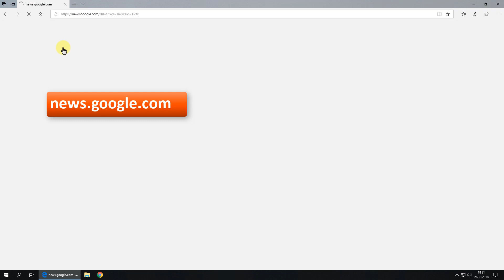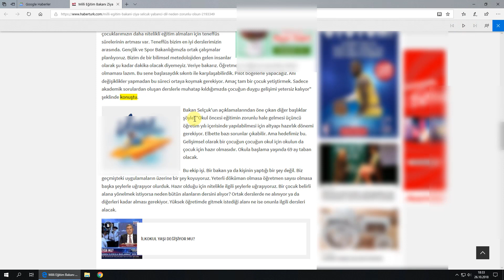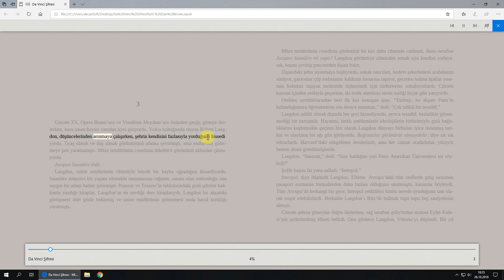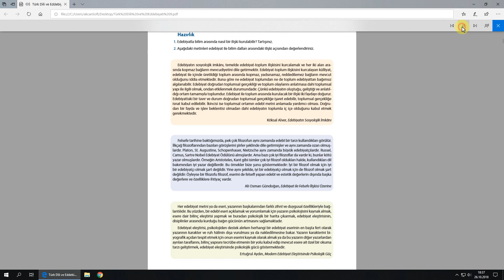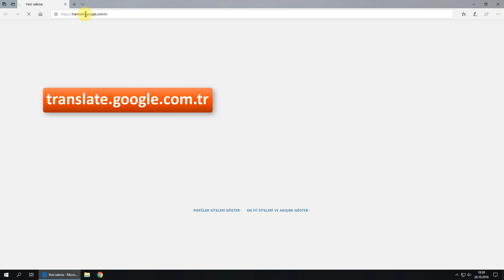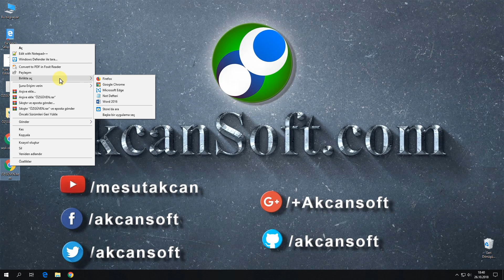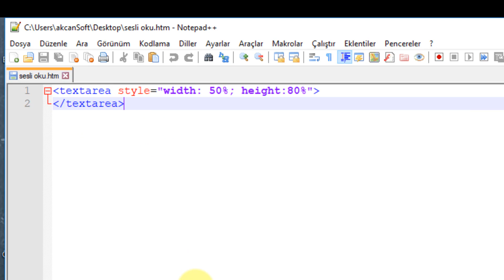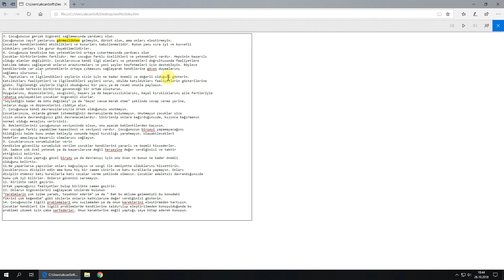Bilgisayarda PDF, TXT, EPUB ve Web sayfalarındaki yazıları sesli okutma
Bilgisayarda PDF, TXT, EPUB ve Web sayfalarındaki yazıları sesli okutma nasıl yapılır bu videoda açıklandı.
22/11/2020 Güncelleme notu:
Microsoft Edge yeni sürümde TEXTAREA içindekileri okumuyor.

Videodaki htm dosyayı güncelledim. Videoda bunu gösterme şansım yok o yüzden github proje sayfasının linkini veriyorum:
dosyasını indirip Edge ile açın. Sol bölmeye okutulacak metni yazın. Metnin aynısı sağ bölmede oluşacak. Şimdi sesli oku yapabilirsiniz.